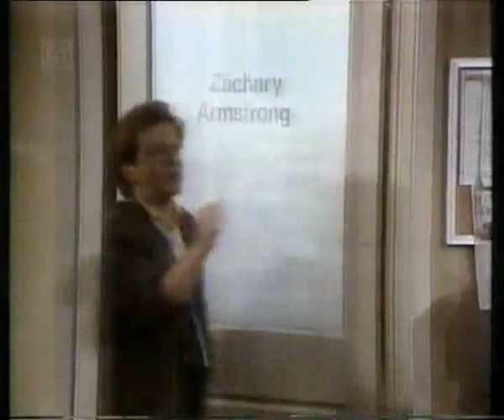Throb - Series 1 Episode 3 - Getting to Know You (Channel 5 airing - Thursday 9th April 1998)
An American comedy series from the 80s in which Sandy believes her and Blue where made for each other! Enjoy!

Originally shown in 1986 and aired in 1998 on Channel 5